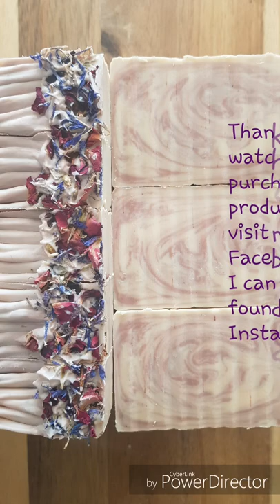Lavender & Ylang Natural Milk Soap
Making and cutting video